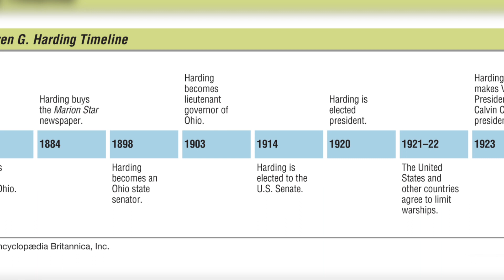Who is President Warren G. Harding? | President Warren G. Harding biography | World Of Knowledge 🌍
Warren Gamaliel Harding was the 29th president of the United States from 1921 until his death in 1923.

A member of the Republican Party, he was one of the most popular U.S. presidents to that point.

After his death, a number of scandals—including Teapot Dome—came to light, as did his extramarital affair with Nan Britton; each eroded his popular regard.

Harding lived in rural Ohio all his life, except when political service took him elsewhere.

As a young man, he bought The Marion Star and built it into a successful newspaper.

In 1899, he was elected to the Ohio State Senate; he spent four years there, then was elected lieutenant governor.

He was defeated for governor in 1910, but was elected to the U.S.

He ran for the Republican nomination for president in 1920, and he was considered a long shot until after the convention began.

The leading candidates could not gain the needed majority, and the convention deadlocked.

Harding's support gradually grew until he was nominated on the tenth ballot.

He conducted a front porch campaign, remaining for the most part in Marion and allowing the people to come to him, and running on a theme of a return to normalcy of the pre-World War I period.

He won in a landslide over Democrat James M. Cox and the then imprisoned Socialist Party candidate Eugene Debs and became the first sitting senator to be elected president.